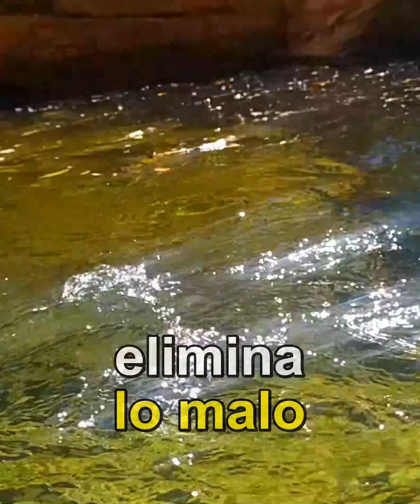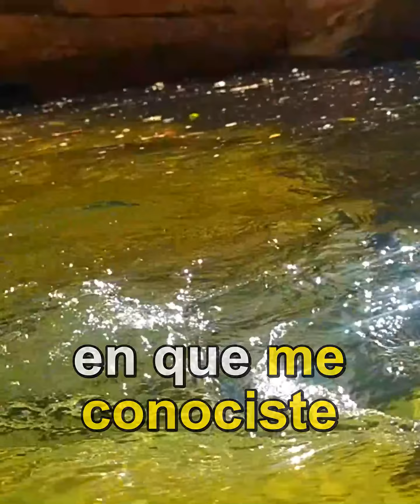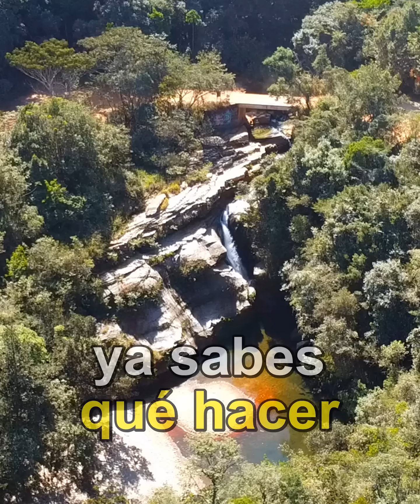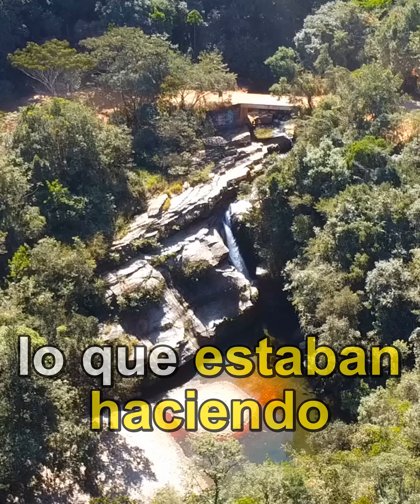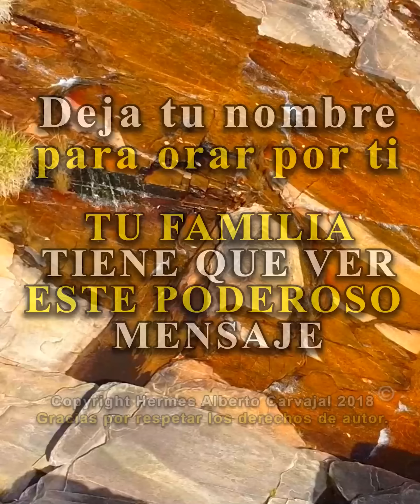Dios te Dice Hoy: Aquí esta tu Solución, la llave que abre la puerta, y se vaya tu desesperación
Dios te Dice Hoy: Aquí esta tu Solución, la llave que abre la puerta para que se vaya tu desesperación y vengan de nuevo, tu fe y tu confianza. Amén